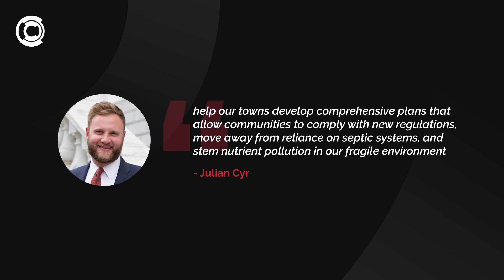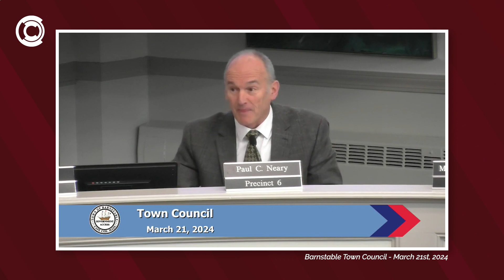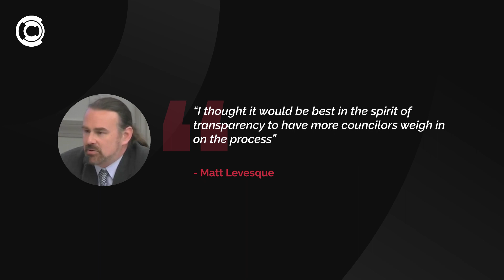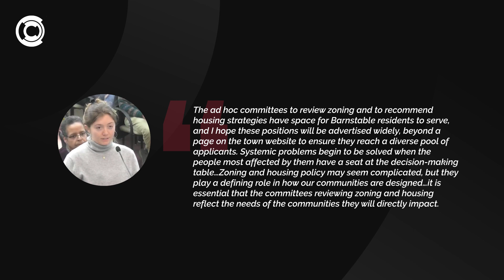Cape Media News - March 29th, 2024